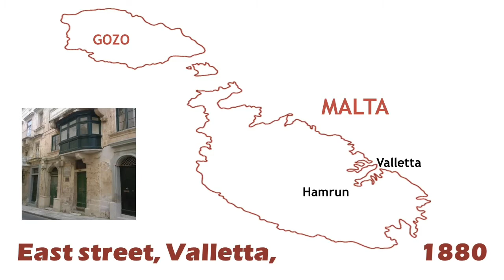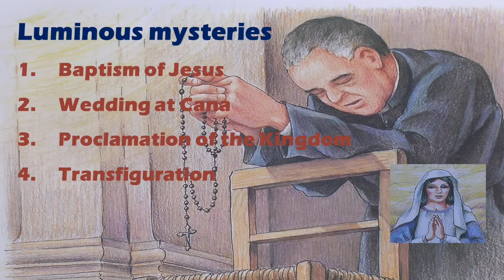St GEORGE PRECA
A biographical presentation of the SDC Founder St George Preca - His life, the Society he founded and the way to sainthood.